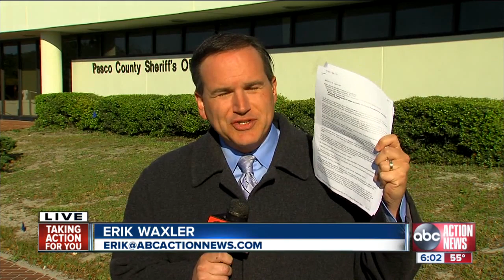'Hero' skydiver died trying to save his student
Investigators say a skydiving instructor died trying to save his student during a fatal fall Saturday in Pasco County.